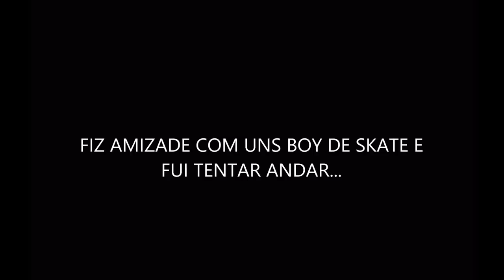VLOG MARCHA PARA JESUS | CHURRASCO | QUERMESSE !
SNAP- Miin_Borges1